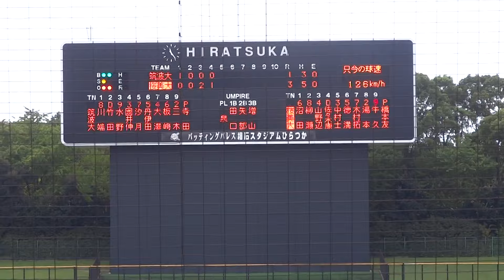2015/9/27 桜美林大学野球部 ベイスターズチャンステーマ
平塚球場